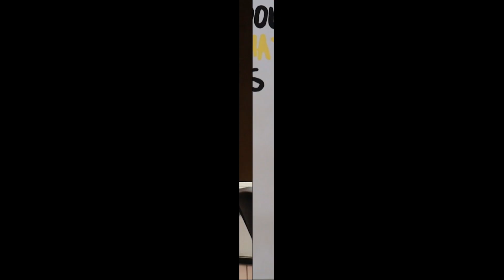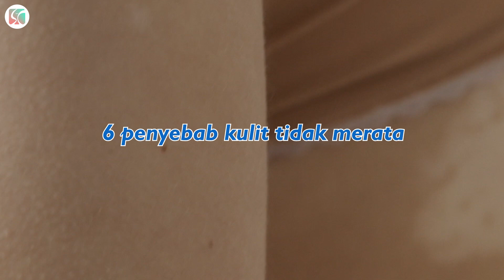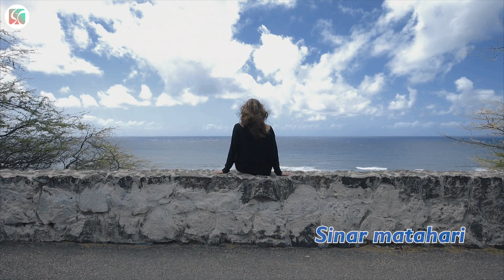Cara Memutihkan Kulit Belang di Tangan dan Kaki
Memiliki kulit yang putih dan cerah pastinya keinginan setiap wanita. Tapi bagaimana jika kamu punya kulit belang di bagian tangan dan kaki akibat sering terkena paparan sinar matahari? Kalau kondisi ini terjadi tentu cukup mengganggu penampilan dan membuat kurang percaya diri.